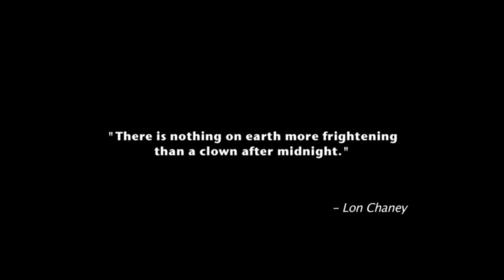TERRIFIER OFFICIAL TEASER (2015) ALL HALLOWS' EVE SPINOFF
A maniacal clown named Art terrorizes two young women on Halloween night and everyone else who stands in his way.